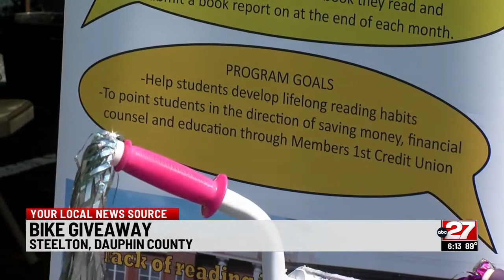'Wheel a-thon' bike giveaway held in Steelton